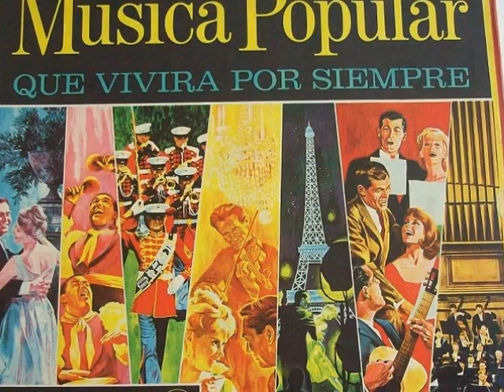Corazon Prisionero - Bowen y Villafuerte (Buen Sonido)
LETRA DE: Corazon Prisionero - Bowen y Villafuerte (Buen Sonido)

Por qué te encontré en mi camino / si no ha de ser mío tu fiel corazón / por qué lo ha dispuesto el destino / que viva implorándote un poco de amor.
Por qué has de ser en mi vida la más preferida sabiendo que no / que no puedo mirarte a los ojos / que no puedo gritar que eres mía / porque me prohiben las leyes de Dios.
Corazón prisionero, corazón prisionero / por qué te enamoraste, por qué te enamoraste / condenándome en vida / a este amargo sufrir.
Si no puedes quererla corazón ya no sufras / trataré de olvidarla / trataré de olvidarla / aunque muera de amor.

Corazon Prisionero - Bowen y Villafuerte (Buen Sonido) Visita Nuestra Pagina Web Ahora Mismo ===